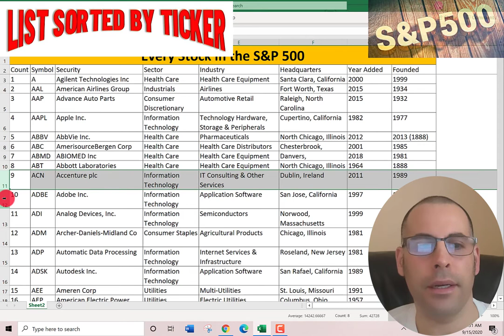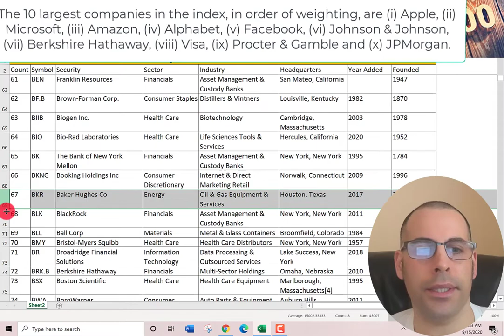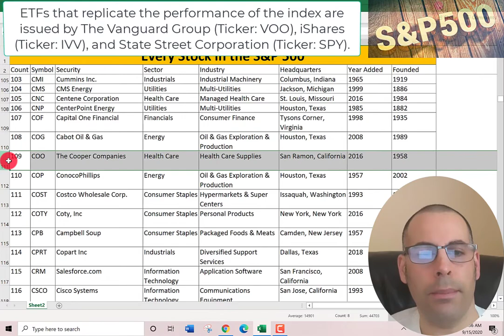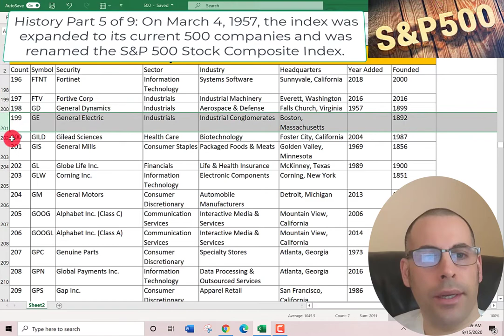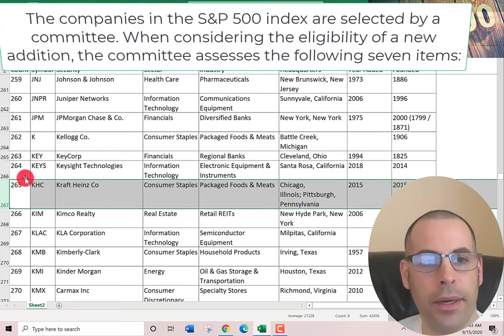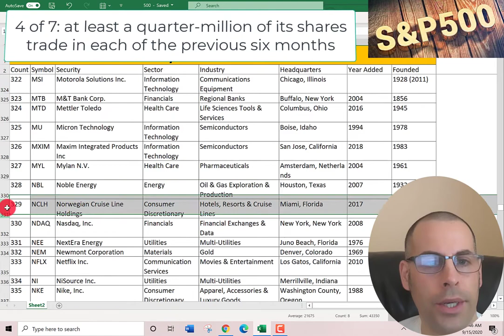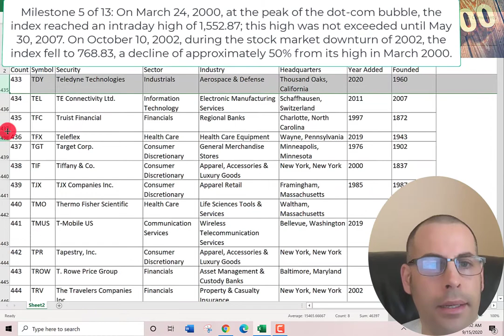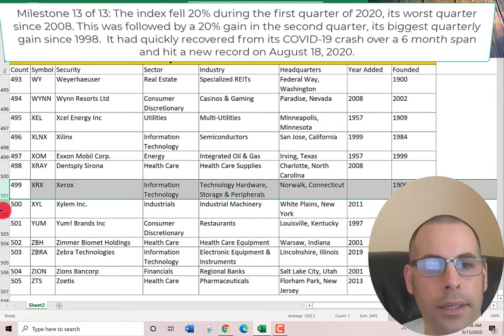Saying Every Company in the S&P 500! S&P 500 History! S&P 500 Facts!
Reciting Every Company in the S&P 500!  S&P 500 History! S&P 500 Facts!

I found this website that offers a standard DCF model where you can input your values: